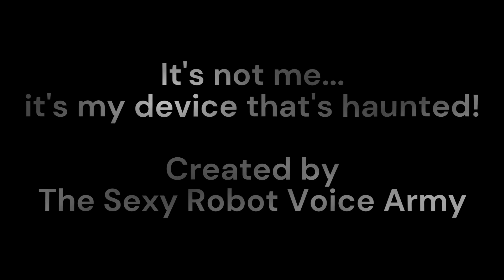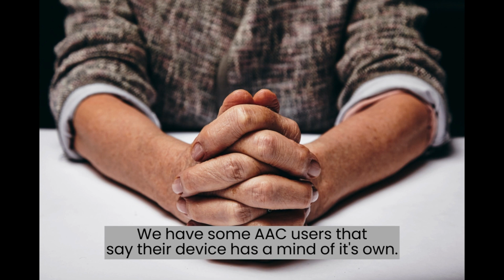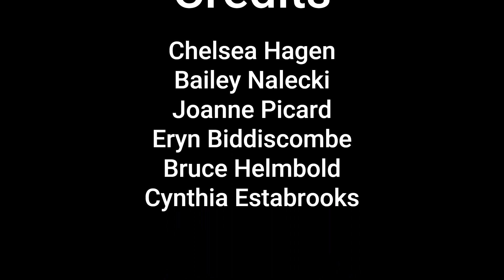It's Not Me... It's my Device That's Haunted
Another holiday production from the Sexy Robot Voice Army of Canada. In time for Halloween and AAC Awareness month.